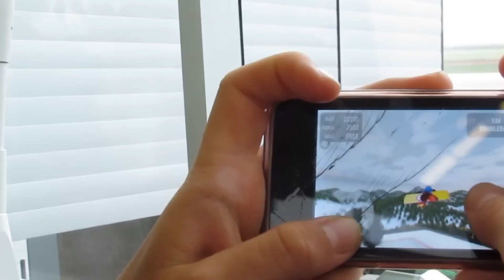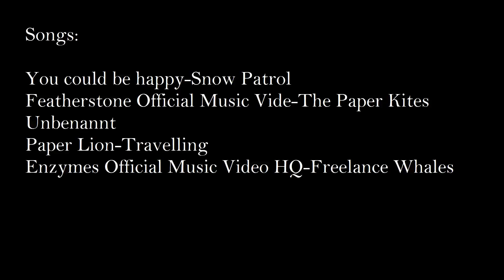ceddo ride the park: WE GO TO WINDELLS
Voici quelques shots de notre voyage à Windells. C'est un petit résumé de notre expérience.

Merci à l'extraordinaire Marie-Félix Lessard pour mavoir permis de la filmé. Merci aussi au coach de windells et a Windells pour nous avoir offert un park aussi parfait que celui ci! merci aussi à DLX pour leur support !

merci à maman et à papa pour avoir financé ce voyage!

Aimé et partagé, ça fait toujours plaisir!!